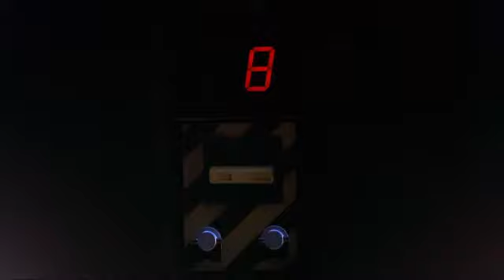How i felt when Daft Punk broke up